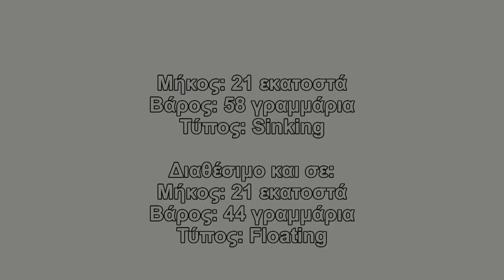Λούτσοι στο τελευταίο φως με Jerk Minnow 210S (58gr)